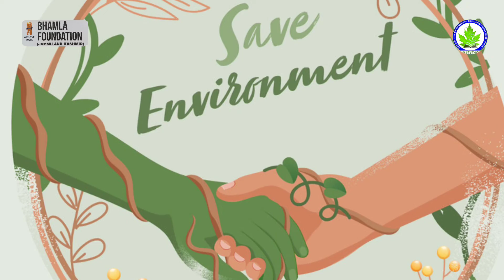Dharti Ka Dil || Plantation drive || Bhamla Foundation || SEED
SEEDFORCHANGE
LINK FOR TWITTER..
LINK FOR LINKEDIN.
LINK FOR INSTAGRAM.
VISIT ON FB.